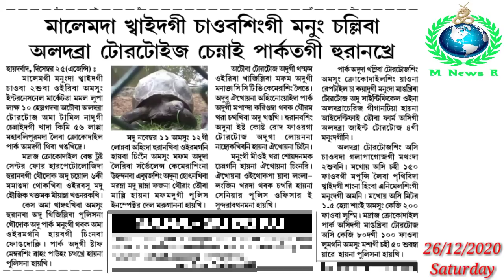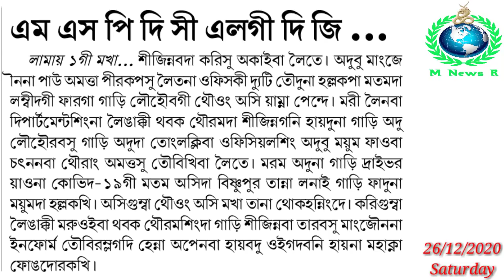UK dagi Hallakpi Nupi Ama COVID-19 Positive Oibadagi Mit Na Singna Yengli, Meeyam Pakhatnare